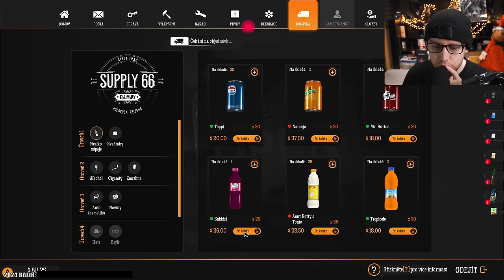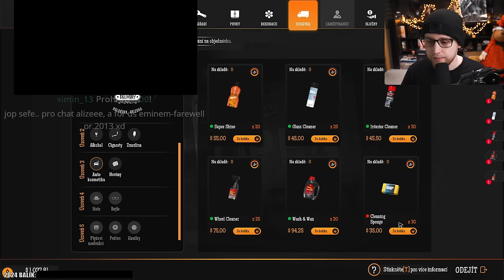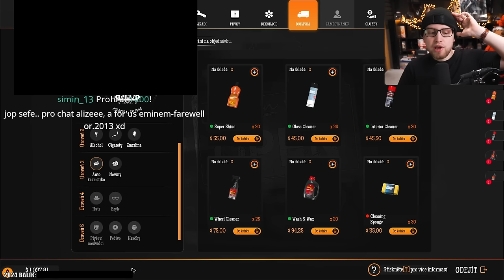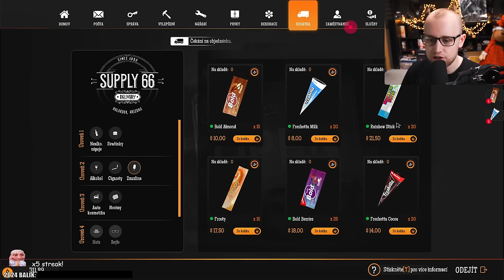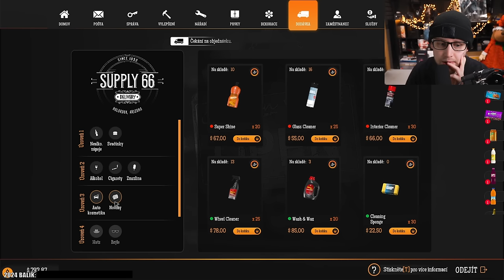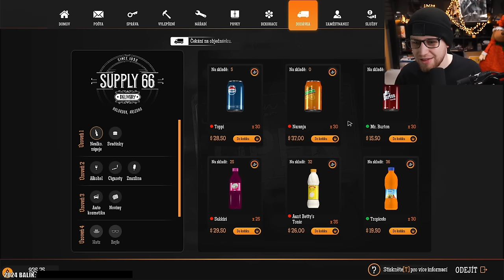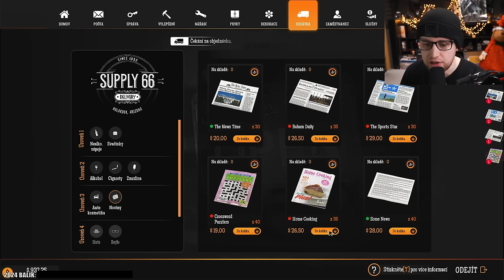Rodinná tajemství 😈 Gas Station Simulator | #4 | 15.3.2024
Právě sledujete záznam streamu ze hry Gas Station Simulator.